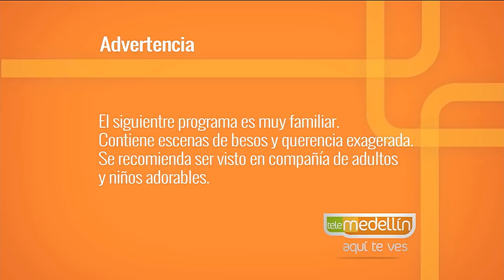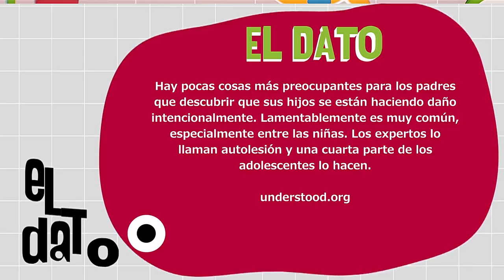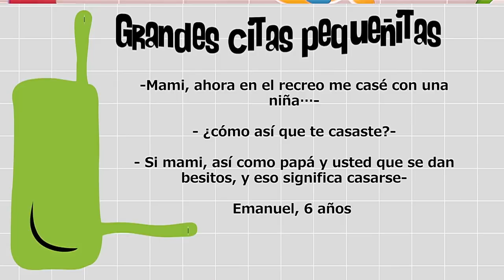Cutting [Paso a Paso TV] Telemedellín